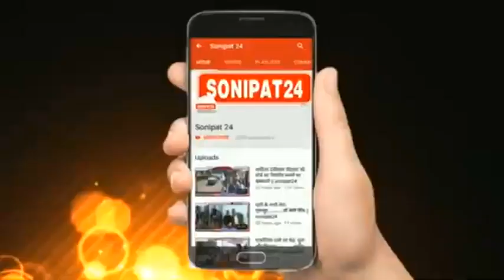D C ने घोड़ी पर बैठे दुल्हे को पहनवाया मास्क ,कहा कोविड नियमों का पालन करे //SONIPAT24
उपायुक्त श्याम लाल पूनिया, पुलिस अधीक्षक और सहायक आयुक्त (यूटी) सलोनी शर्मा ने संयुक्त रूप से शहर में मेक्रो कंटेनमेंट क्षेत्र का दौरा करते हुए बहालगढ़ रोड़ स्वामी विवेकानंद चौंक के पास सिक्का कालोनी के गोविन्द लाल के लडक़े राहुल अरोड़ा की घुडचड़ी पर कोविड-19 के निर्देशों की पालना सुनिश्चित नहीं पाई गई तो मौके पर ही बगैर मास्क के लोगों के चालान काटने के निर्देश दिए और दुल्हे को मास्क पहनवाया। उन्हें समझाते हुए कहा कि कोविड-19 के संक्रमण की चैन को तोडऩे के लिए सरकार द्वारा जारी हिदायतों का अवश्य पालन करें।